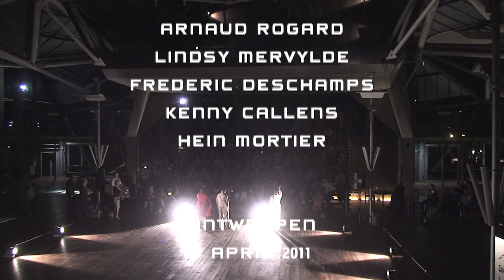justice inside out